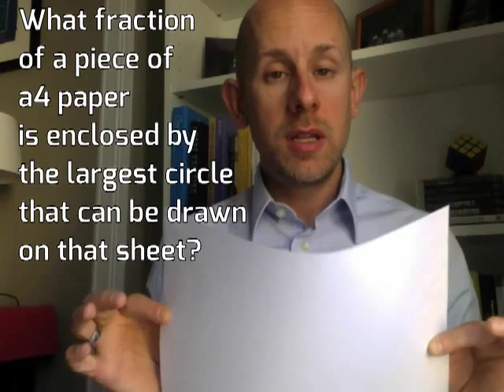CollaboMath Challenge 05: International Paper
Watch the video, solve the challenge problem, and upload a response video explaining your observations and discoveries!

For more information about Collaborative Mathematics and the Video Challenge Project,